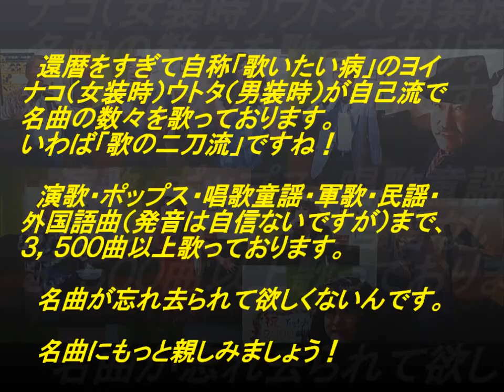表題付井の頭線歌詞付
あさみちゆきさんの名曲『井の頭線』を歌って歌詞も付けてみました。